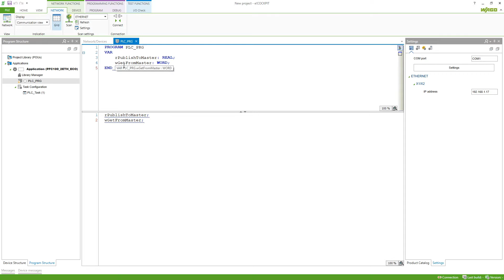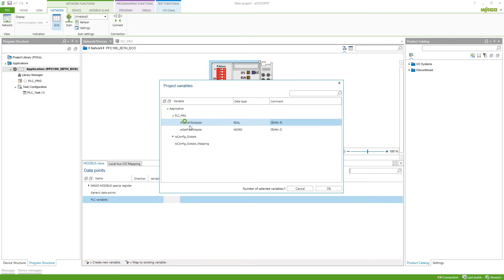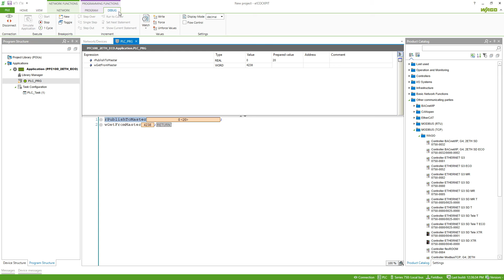e!COCKPIT - Modbus Konfigurator #1 – Publish variables via Modbus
In this video we show how variables can be published to a Modbus master.

Contents:
0:06 Requirements
0:38 Add a generic Modbus master
0:50 Create Modbus configuration